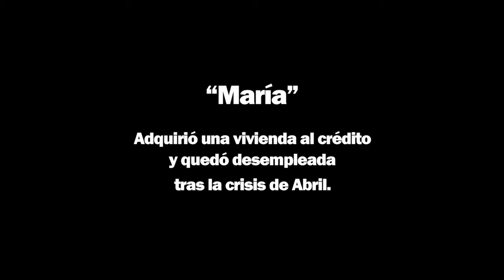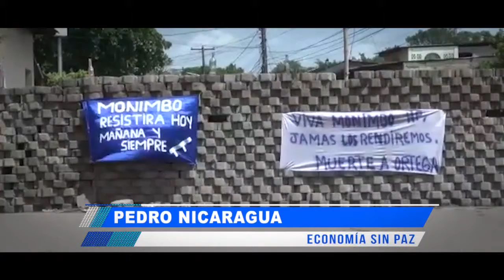REPORTAJE: ECONOMIA SIN PAZ